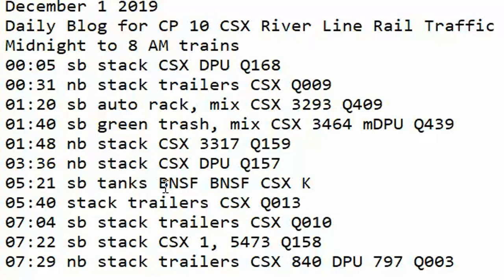December 1 2019 Trains Midnight to 8 am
00:05 sb stack CSX DPU Q168
00:31 nb stack trailers CSX Q009
01:20 sb auto rack, mix CSX 3293 Q409
01:40 sb green trash, mix CSX 3464 mDPU Q439
01:48 nb stack CSX 3317 Q159
03:36 nb stack CSX DPU Q157
05:21 sb tanks BNSF BNSF CSX K
05:40 stack trailers CSX Q013
07:04 sb stack trailers CSX Q010
07:22 sb stack CSX 1, 5473 Q158
07:29 nb stack trailers CSX 840 DPU 797 Q003